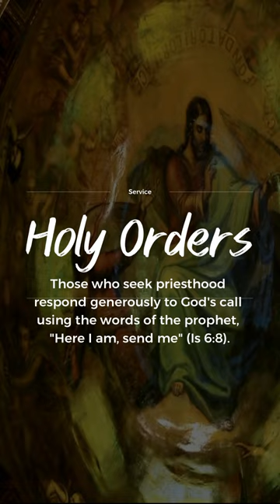7 Sacraments of the Catholic Church